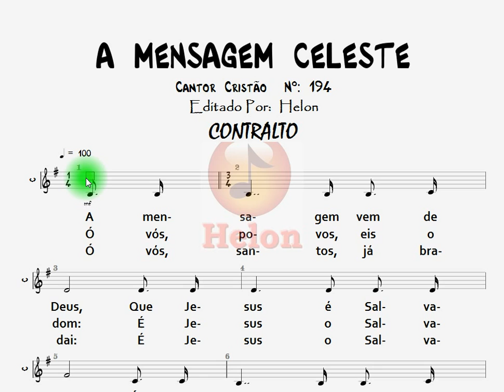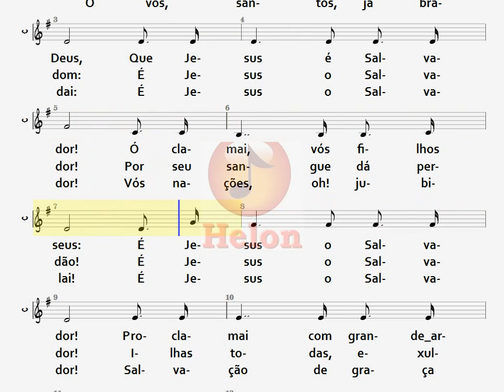194- A MENSAGEM CELESTE - CONTRALTO